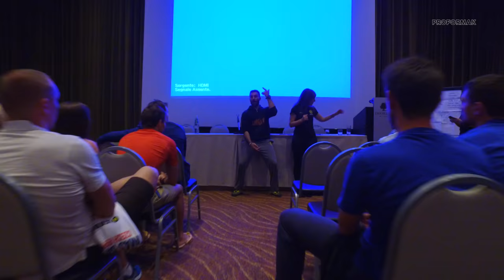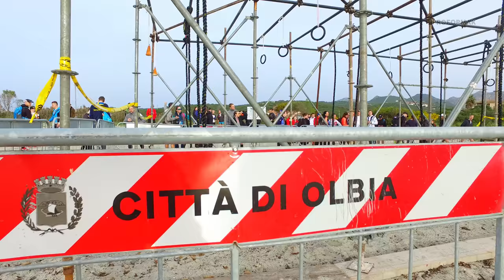OCR Shardana Challenge 2018 /4K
(April 14, 2018) World OCR, OCR Europe and Shardana Events announced today Team Poland (OCR Polska) winners of the Shardana World Team Challenge today in Sardinia, Italy.
🥇 Poland OCR Polska
🥈 Denmark DOCRA
🥉 Slovakia OCRA Slovakia
We would like to congratulate all athletes who attended and made the event what it was.
Obstacle Course Race teams composed of two women and two men representing the Americas, Asia and Europe competed this morning under mild conditions at the inaugural Shardana World Team Challenge. Team Poland (DAVID Hajnos, MALGORZATA Daszkiewicz, MATTHEW Karczmarski, BLUEBERRY Szwarc) fought off Team Denmark (Danish Obstacle Course Racing, DOCRA) to win by 30 seconds and was crowned the Obstacle Course Racing (OCR) World Team Champion,
Just 5 seconds separated third and fourth, with Team Slovakia (OCRA Slovakia) holding off Team USA (USAOCR) for third place. The top ten teams included, in order, Czech Republic, Italy, Spain, Ireland, Sweden and Canada.

Teams France, Switzerland and the Philippines also competed over the 10 km course with 20 obstacles on beautiful Costa Smeralda overlooking the Tyrrhenian Sea.
Gosia - FreakGirl
Jagoda Szwarc
Mateusz Karczmarski
Dawid Hajnos